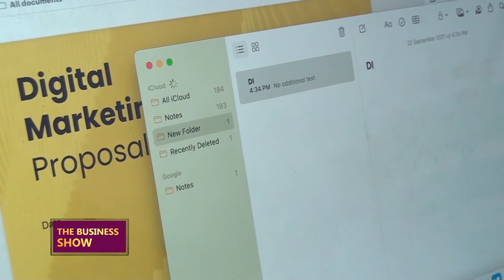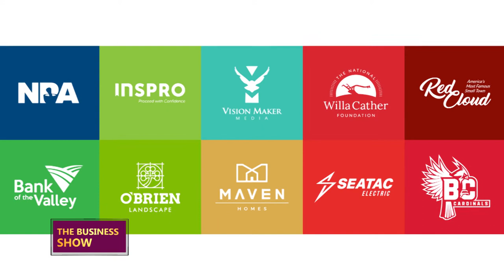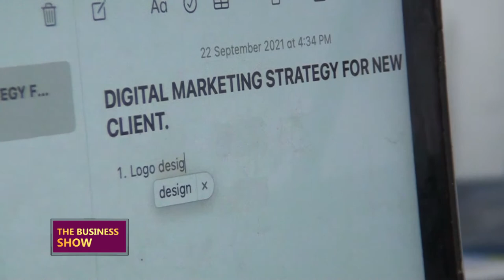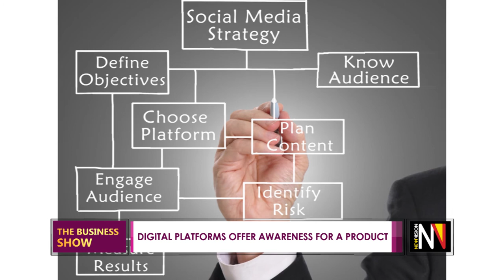THEBUSINESSSHOW: Relevance of marketing and branding